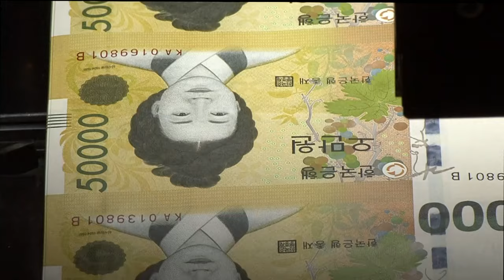국가부채 첫 1100조원 돌파… '사상 최대' (20231012)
국가부채 첫 1100조원 돌파… '사상 최대'